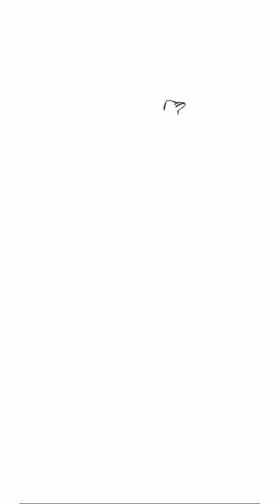creating t shirt design Leopard with Antelope in a Branch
Leopard grabbing an Antelope in a tree branch.